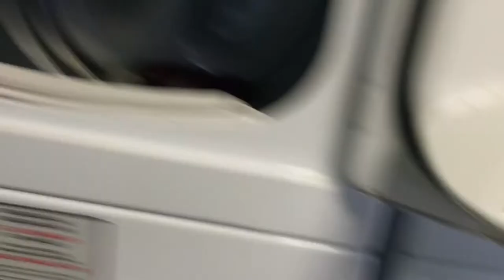My Shoelaces Broke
My shoelaces broke so I decided to replace and clean my shoes for the first time in... years?